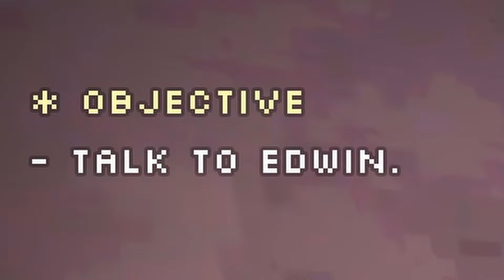Dziwny ten Jacek bez oczu w Roblox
taki se ten horrorek
Gdyby nie był cash-grab'em, było by git